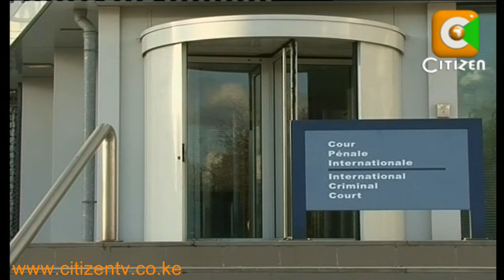ICC Controversy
A local businessman has moved to court in the Mombasa County, seeking to stop the international criminal court from investigating and prosecuting any Kenyan over the post election violence. Joseph Gathungu says the new constitution does not authorize the ICC to probe the chaos that followed the disputed 2007 general election. The move to take the matter to court comes at a time when the cabinet is sharply divided over whether the ICC or local courts should handle the main post election violence cases.